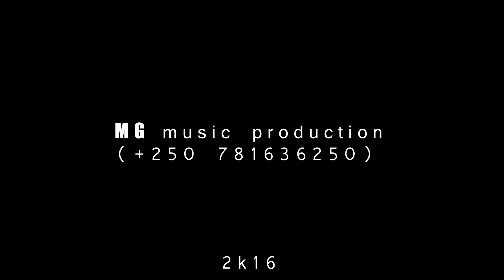IBARE by King James (Official cover dance) MG music pro 2k16(Rauson fabrice X Yurn Eric